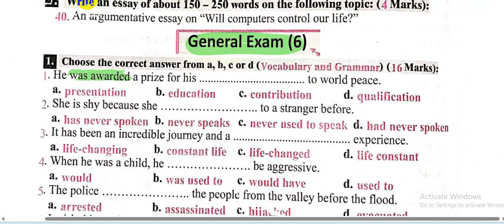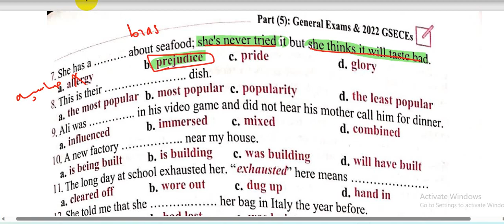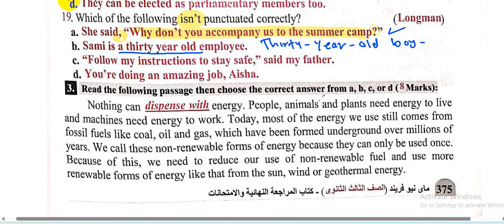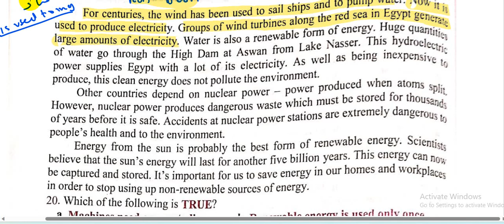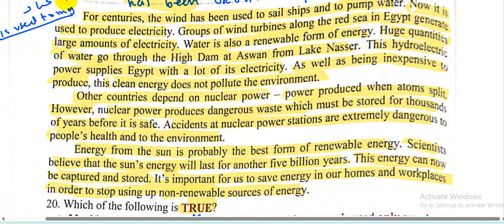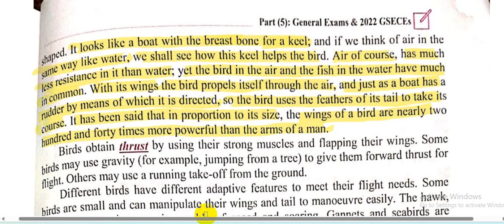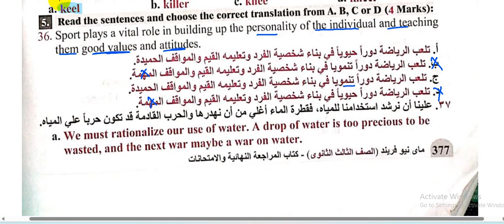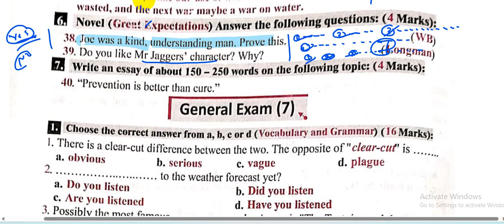امتحان شامل 1| ماي فريند 2024| General Exam 1